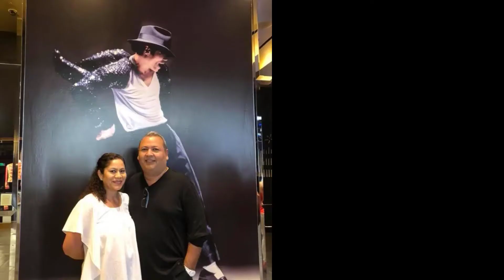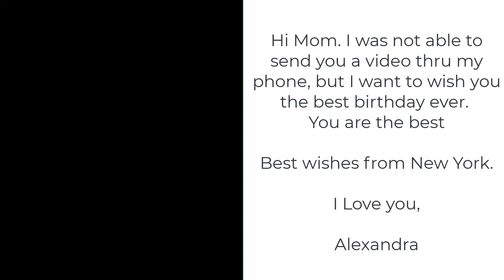Adriana Birthday Celebration